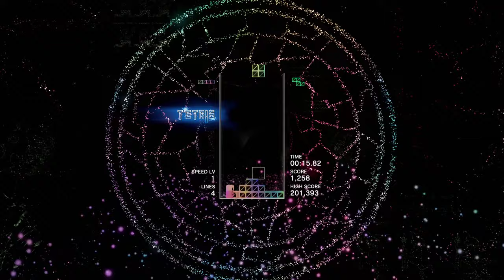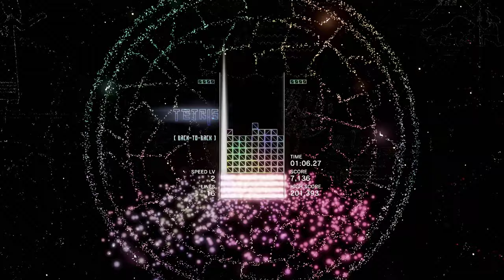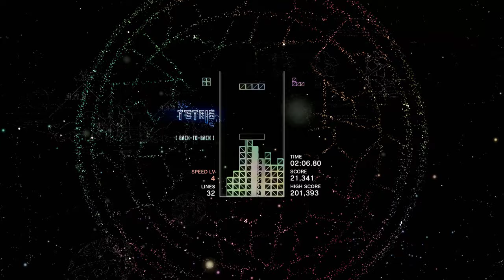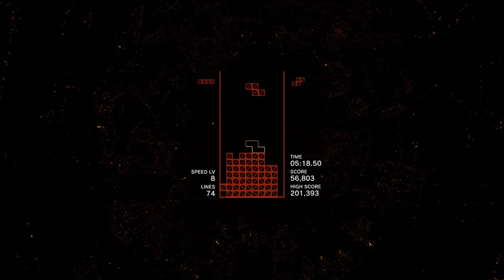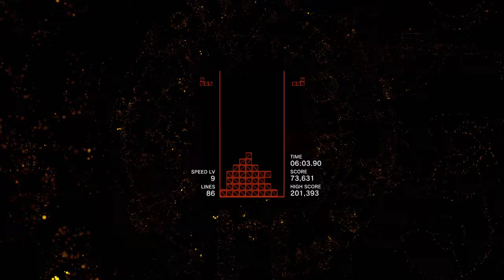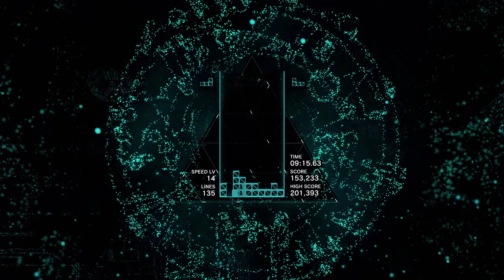Marathon - Pharaoh's Code: Part 8, Tetris Effect Gameplay (4k | PS4 Pro)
Clearing 150 lines on Pharaoh's Code